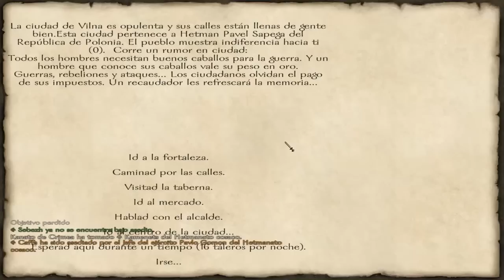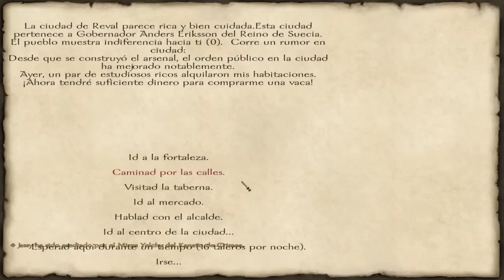A fuego y espada | Enhancement mod | Corre que me pillan!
• Apoya a la serie y deja tu like !
•Tus juegos baratos y  apoyas al canal!
•Enterate de todo !

▼▼▼ Descripción!  ▼▼▼
 Mod que mejora en enorme medida la experiencia jugable de Withe Fire & Sword, añadiendo una nueva facción y muchísimas mejoras.

With Fire & Sword es el tercer juego independiente de Taleworlds, que nos traslada 3 siglos después de las aventuras vividas en Warband. Entramos entonces en contacto con las temidas armas de fuego, que tomaron popularidad en la europa del siglo XVI. Este juego, sustentado por primera vez en un sólido modo historia, nos permite sumergirnos de mayor manera en el juego. La historia, basada en una notable novela de nombre similar al juego, es completa, inmersiva y de 3 distintas vertientes que, de ningún modo, restan la libertad de acción que caracterizan la serie.

¿Quieres este mod?